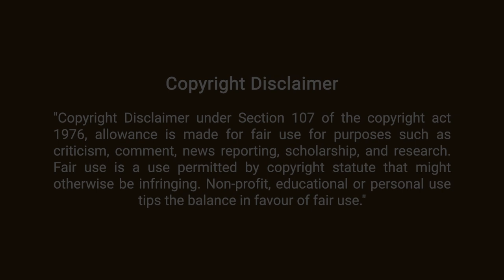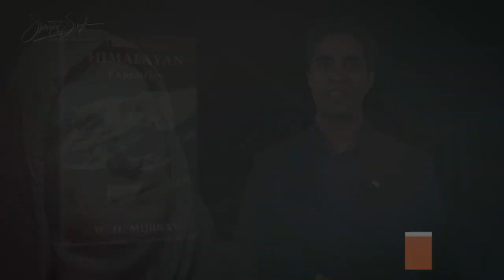It Couldn’t Be Done by Edgar Albert Guest | Never Give Up Motivation by Simerjeet Singh | START NOW!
START NOW! - Poetry That Inspires - Best Motivational Video | It Couldn’t Be Done by Edgar Albert Guest | Never Give Up Motivation by Simerjeet Singh | Don't Give Up - Inspirational Poem | Hard Times Motivation

All of us have faced hard times in our lives, but it is how we face them that defines who we are.

Our next video in the Poetry That Inspires series is titled “It Couldn’t Be Done“ by Edgar Albert Guest, with an uplifting message about never giving up on your dreams in the face of adversity and challenges.

This motivational poem will inspire you to do the things that have never been done before and the things that people say you could not do. It's about breaking barriers, dreaming BIG and developing the grit to pursue those dreams in the face of ridicule, doubt and setbacks.

This video is a perfect motivational boost for those struggling during these harsh & challenging times. It teaches valuable lessons about never giving up and staying strong against all odds.

Regards, TeamSJS & Simerjeet Singh

Somebody said that it couldn’t be done
      But he with a chuckle replied
That “maybe it couldn’t,” but he would be one
      Who wouldn’t say so till he’d tried.
So he buckled right in with the trace of a grin
      On his face. If he worried he hid it.
He started to sing as he tackled the thing
      That couldn’t be done, and he did it!

Somebody scoffed: “Oh, you’ll never do that;
      At least no one ever has done it;”
But he took off his coat and he took off his hat
      And the first thing we knew he’d begun it.
With a lift of his chin and a bit of a grin,
      Without any doubting or quiddit,

There are thousands to tell you it cannot be done,
      There are thousands to prophesy failure,
There are thousands to point out to you one by one,
      The dangers that wait to assail you.
But just buckle in with a bit of a grin,
      Just take off your coat and go to it;
Just start in to sing as you tackle the thing
      That “cannot be done,” and you’ll do it.